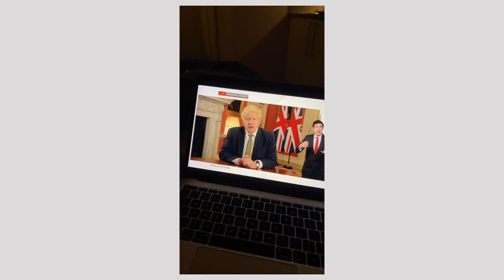let's catch up 🌿 life update + Q&A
hey! 🌿 so after a long 3 months im back from my lil break! hopefully ill have some more content up super soon! but for now here's a video about where I've been and answering some of your questions!

Music by Grace Chiang - studying until my head explodes (a sad song)
Music by Grace Chiang - staying in on Sunday (it is well)

•FAQ
▸ how old are you? - I am nineteen
▸ what are you studying? - BA(Hons) film and tv production (uk)
▸ what equipment do you use? - I film my videos on the Canon G7X II and edit on my MacBook Pro

•Subcount : 11.7K